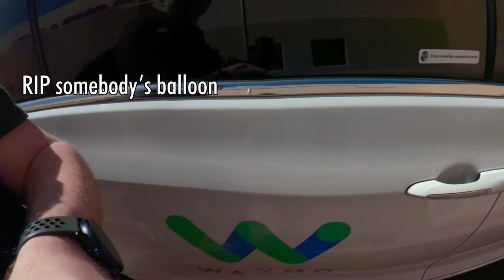Darn You, Spotify | JJRicks Rides With Waymo #47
00:00 Car arriving and R.I.P. balloon
00:20 Boarding
00:38 Ride start and rider support call
01:00 Parking lot/pedestrians
01:55 Unprotected right
02:15 Cyclist
02:48 Unprotected left
04:25 Unprotected right
07:26 Recentering on a road with no lane lines
07:38 Technically an unprotected left but not really exciting
08:20 Edging forward on unprotected right until surroundings are fully visible (watch the planner route)
08:39 Technically an unprotected left but not really exciting
09:40 Unprotected right and Spotify issues
10:25 Person honks at me
11:25 Major Spotify issues
12:10 Music doesn't work on Spotify, but PODCASTS do?
12:35 Protected right
12:50 Goes around stopped bus, close but don't touch